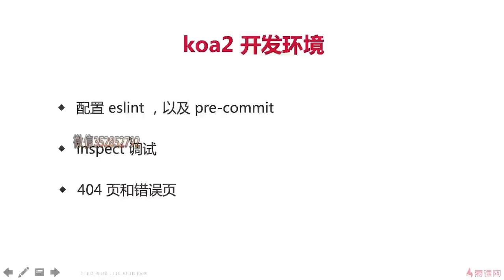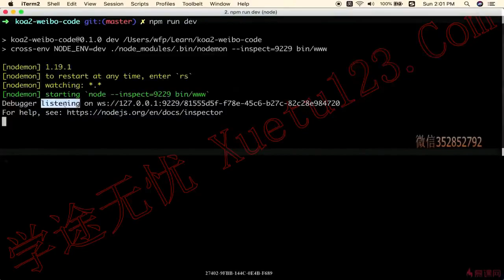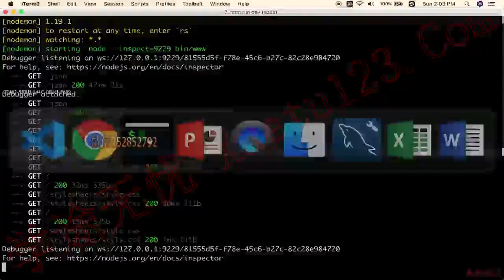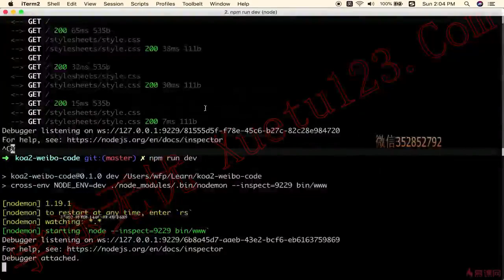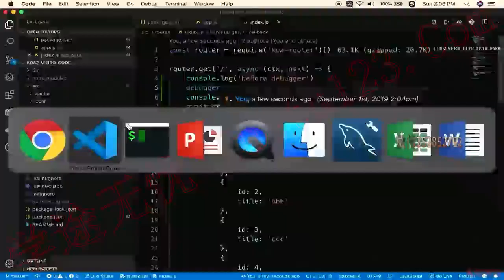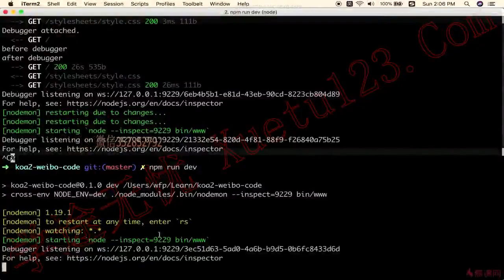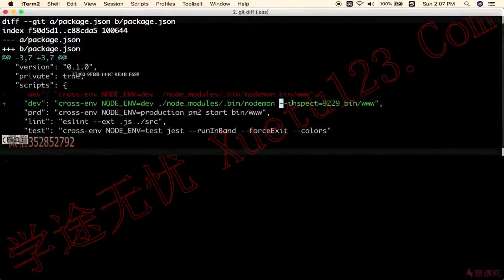3.2 介绍redis-nodejs操作redis（上）｜技术选型和知识点介绍（下）｜Node.js-Koa2框架从零开发仿新浪微博项目实战